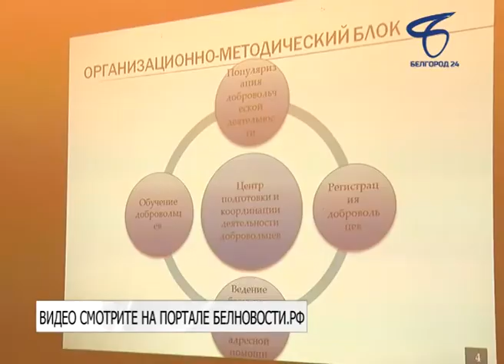В Белгороде продолжается региональный отбор конкурса «Доброволец России»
В областном отборе принимают участие более 260 человек, каждый из них представил свой проект на суд компетентного жюри.